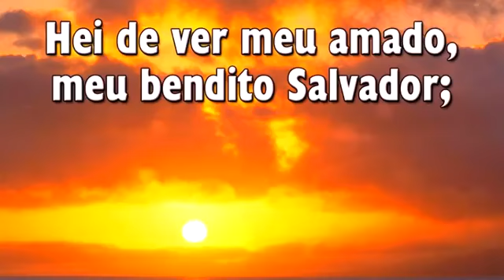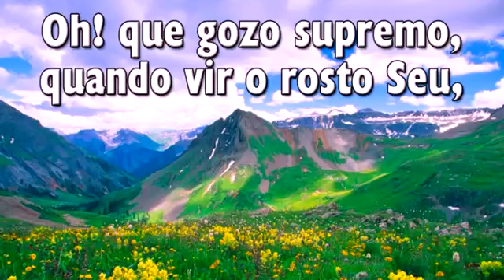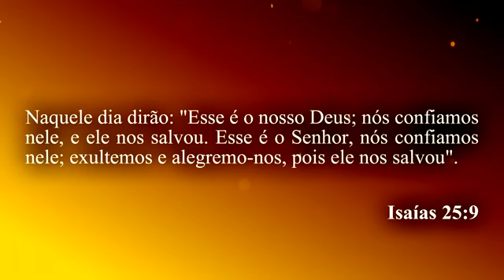HINO 438 - Hei de Vê-Lo